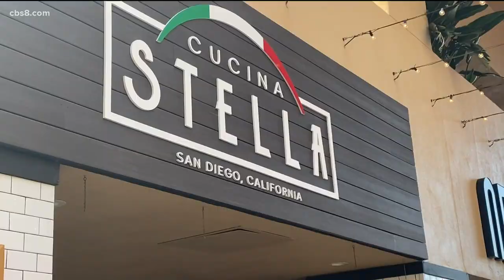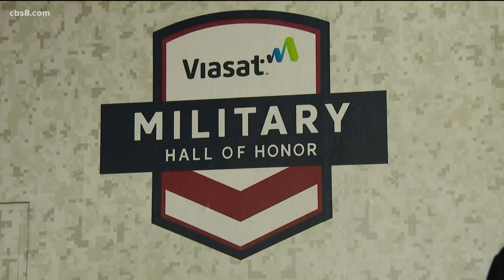What’s new at Petco Park? Food, giveaways, and earlier weekday game times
CBS 8 was with Mayor Todd Gloria as he toured the ballpark ahead of Thursday’s home opener against the Atlanta Braves.